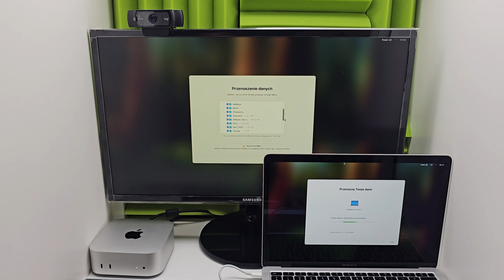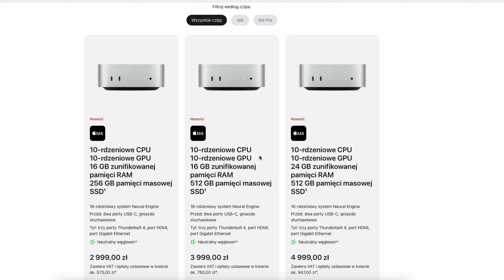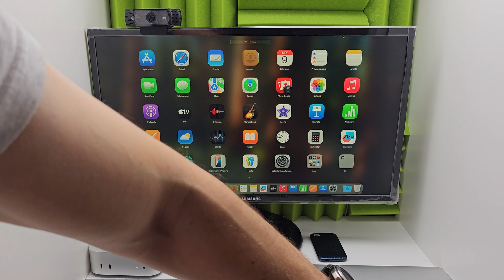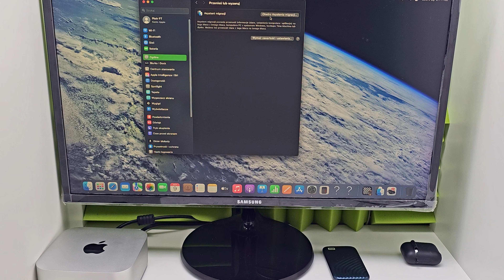Mac Mini M4 Król Opłacalności, Po Tygodniu Użytkowania Czy Warto? Moja Opinia MacMini Test FT465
Odkryj moc w kompaktowym wydaniu! 🌟 Mac Mini M4 – idealny komputer do nauki, pracy i rozrywki. Wyposażony w 16 GB RAM i 256 GB szybkiego dysku SSD zapewnia niezawodną wydajność, której potrzebujesz na co dzień. Teraz w wyjątkowej cenie  dzięki zniżce studenckiej! 🎓

W tym odcinku unboxing, a także  wrażenia z pierwszego uruchomienia – od eleganckiego designu po niesamowitą szybkość działania - czy na pewno tak jest sprawdzę to ;) Zapraszam do oglądania  😉

🎵 Muzyka: YouTube
💻 Sprzęt na którym pracuję:
Kamery: Gopro 8 Black, Samsung Galaxy S23 Ultra, iPhone SE 2020, Xiaomi YI,
Mikrofony: Hollyland Lark M1 Duo, Boya By-M1, ULANZI J12,
Komputer stacjonarny: AMD Ryzen 5, 32GB RAM, RTX 3060TI, Dyski około 5T
Laptop: Macbook Air M1, 16GB Ram, 256GB Dysk
Oprogramowanie: Davinci Resolve Studio, Pinnacle Studio

Rozdziały:
00:00 MacMini M4 Tani Komputer Od Apple
00:30 Jak Podłączyć Klawiaturę Do Maca Mini m4